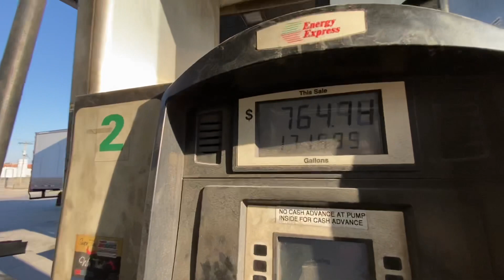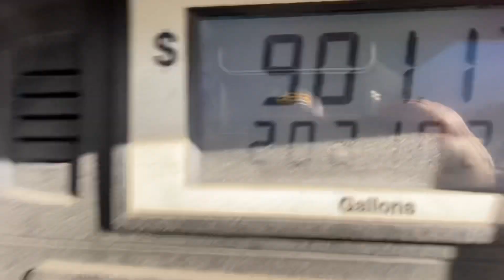Are YOU leaving MONEY on the table? | Ways to get THE MOST out of your rate per mile!